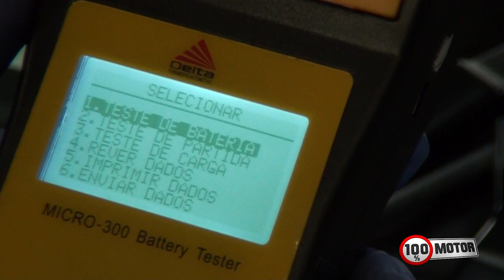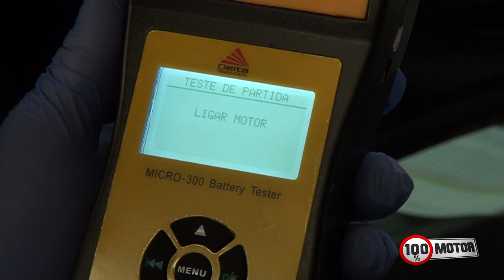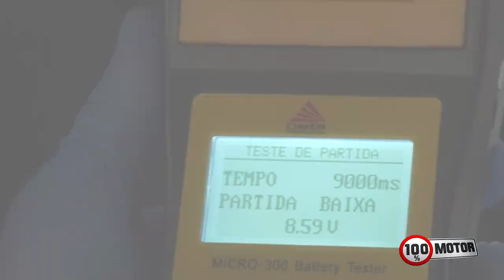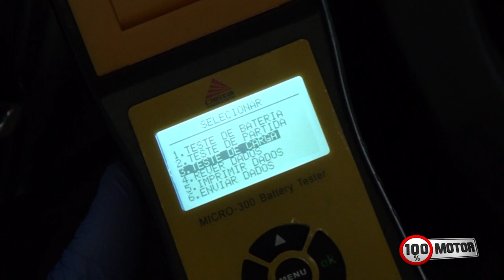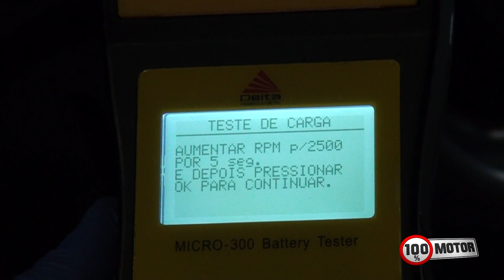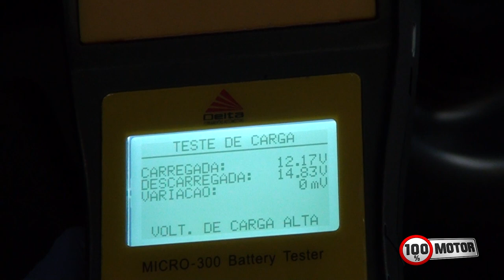Dica - como fazer teste em sua bateria